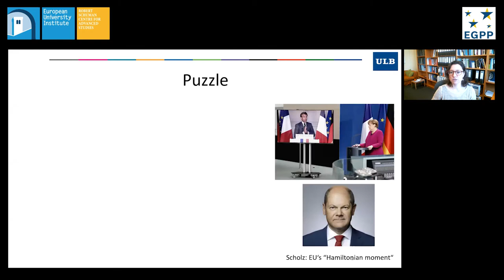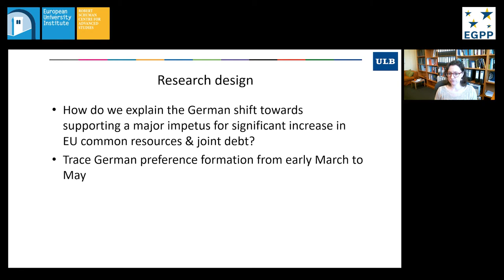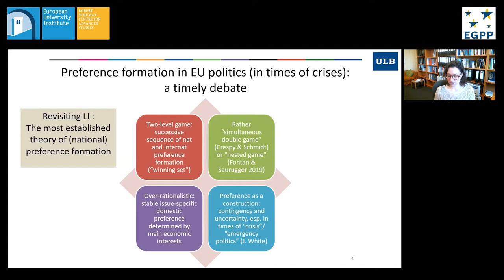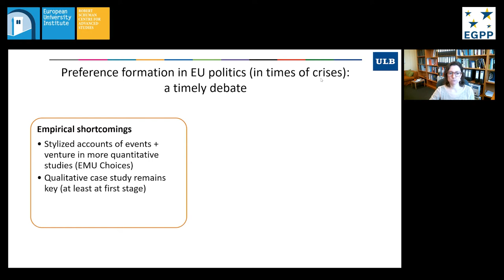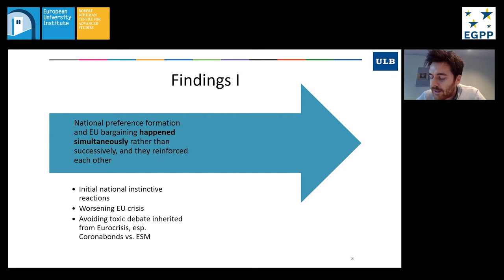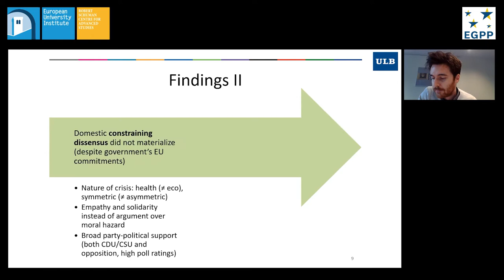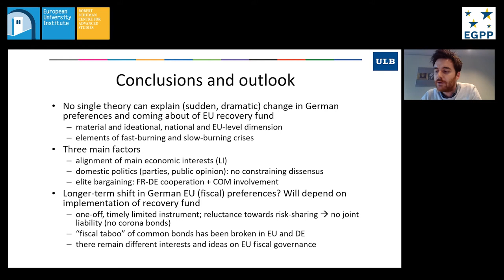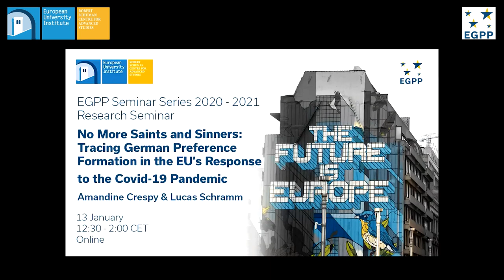German Preference Formation in the EU’s Response to Covid-19 | Amandine Crespy and Lucas Schramm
To the surprise of many, the German government in the corona crisis eventually pushed for a debt-financed EU recovery fund for the fight against the pandemic.
How can we explain this impetus, especially in view of the reticent German fiscal stance in previous years and in the early stages of the pandemic? In order to trace, and explain, German preferences, this paper revisits and combines different EU theories.
It shows three things: national preference formation and EU-level deliberations happened simultaneously, rather than successively, and they reinforced each other; a domestic constraining dissensus did not materialize, despite the government’s European commitments; and powerful domestic interests aligned with, rather than shaped, governmental positions. Whether German action during the corona crisis will represent a long-term change in its EU and fiscal stances largely depends on the successful implementation of the recovery fund.

Speakers: Amandine Crespy, Associate Professor in Political Science, ULB and Lucas Schramm, PhD Researcher, EUI, and ULB Visting Fellow

Chair: Prof. Daniele Caramani